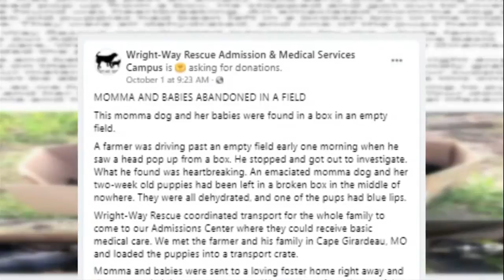Are abandoned dogs more common than you think?